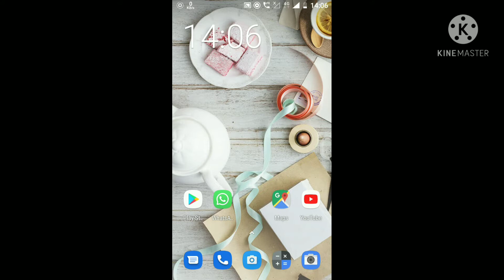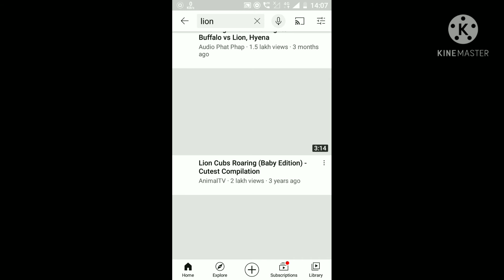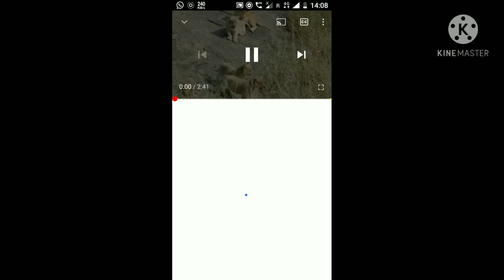How to download Video From YouTube | How to Download Creative Common Videos | By My Update 1M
How to download Video From YouTube | How to Download Creative Common Videos | Copy Paste Work

Es video me btaya gya ki aap YouTube se video download karke apne YouTube channel per kaise upload kar sakte ho
Aapko iss video me btaya gya hai aap bina Video bnaye ya shoot kiya dusro ki video ko upload kar sakte ho
Ye video puri dekhe aapki sab samaj me aa jayega
How to download creative CommonVideos from YouTube and upload on your YouTube channel
Dosto aap creative Common Videos YouTube se download karke bahoot sara paisa kma sakte ho
Toh video pura dekhe

Thanks by
My Update 1M